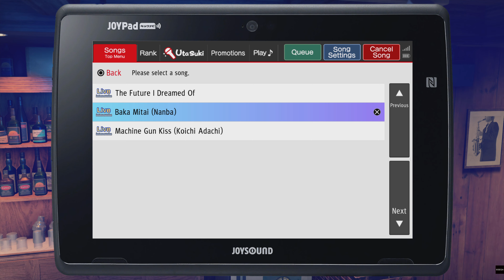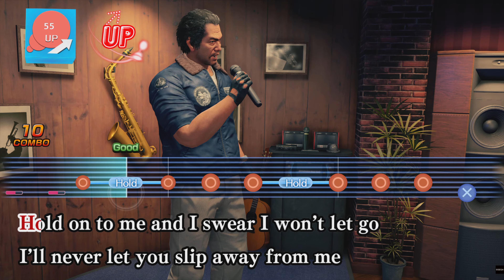Yakuza: Like A Dragon P18